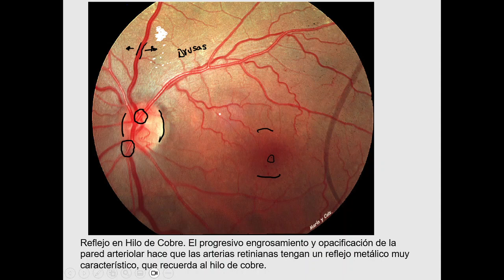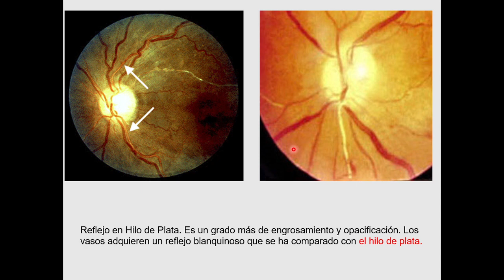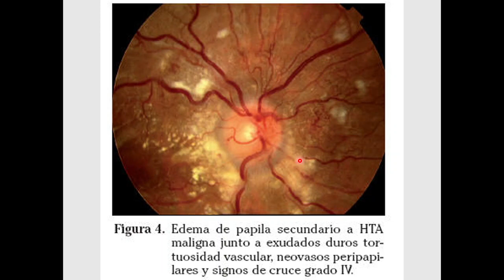ret hipert fotos